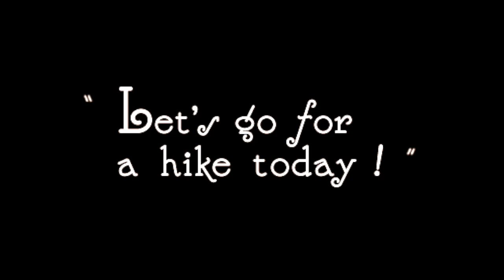basset hound roadtrip!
i hear the sticks calling me, let's go for a hike. If you want to see more of Dean check out some of our favourite videos of him.

FOLLOW DEAN!